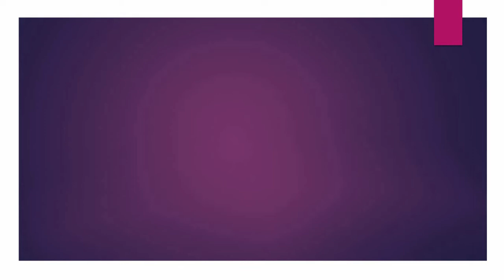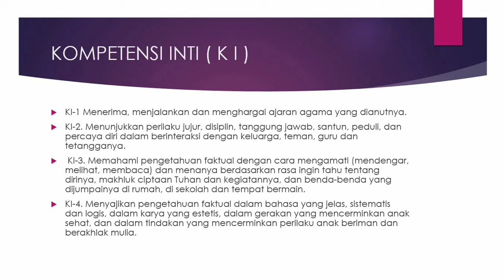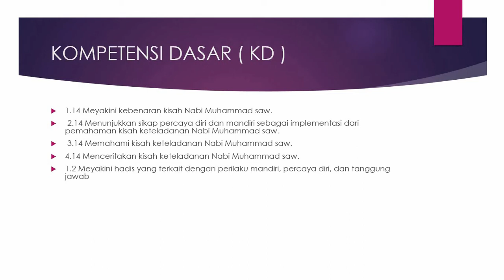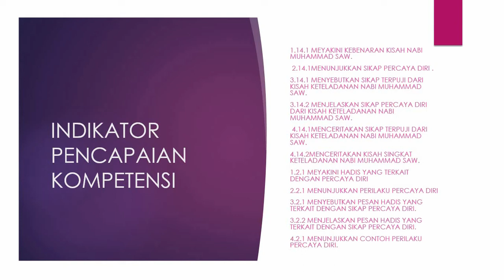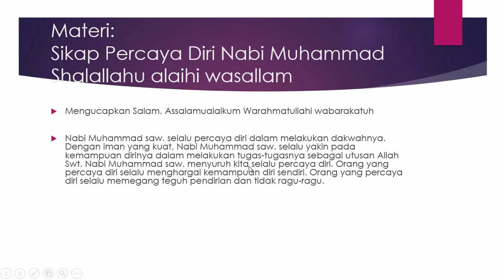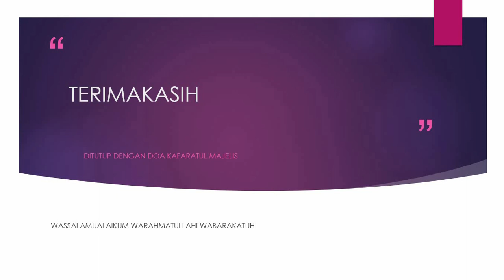tugas 3 media pembelajaran ppg pai lokakarya#perangkatpembelajaran#lokakarya#ppg#pai#2022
video media pembelajaran ini dibuat sebagai pemenuhan tugas 3 pada lokakarya modul perangkat pembelajaran ppg PAI 2022